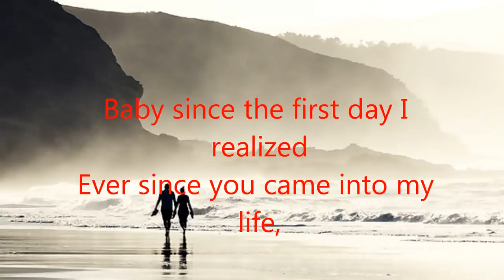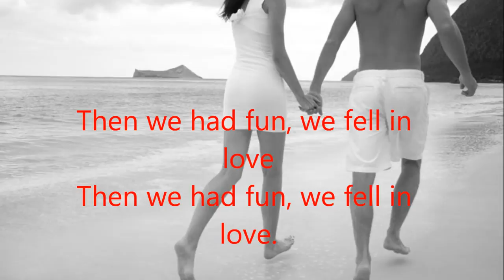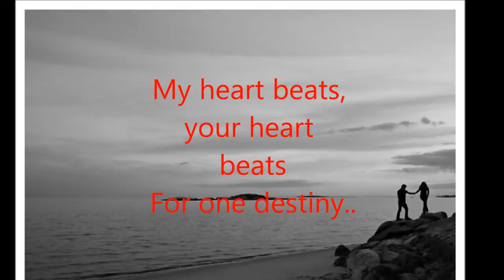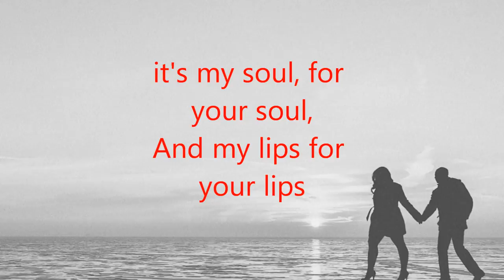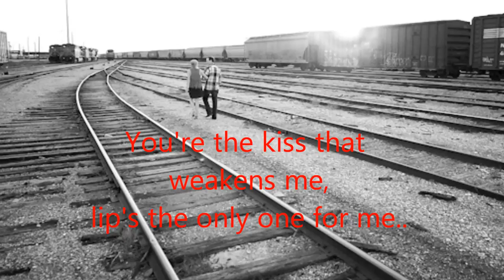Terry Brown feat. Diana Soto Dayao - NEVER KISS SOMEBODY ELSE (with lyrics)